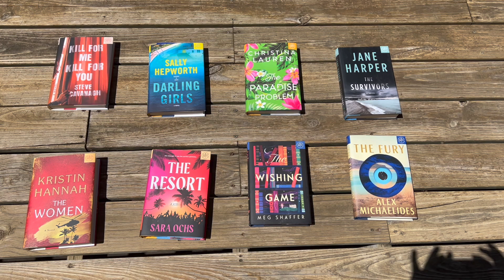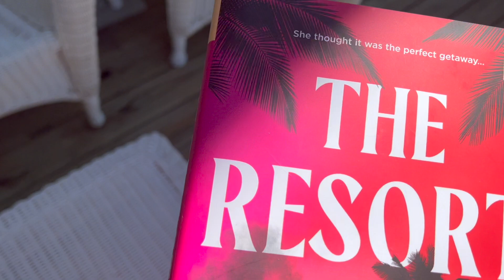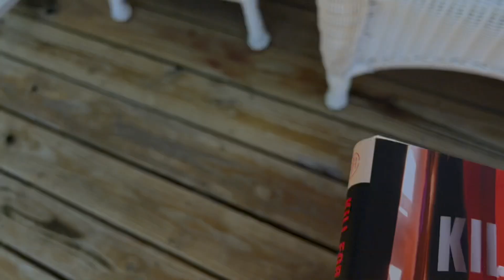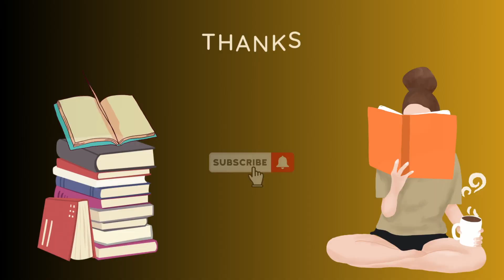My Pups Pick My TBR BOTM for July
I get some help picking my July TBR from my Book of The Month collection from my furry little helpers!  I know they will pick my next 5 star reads!